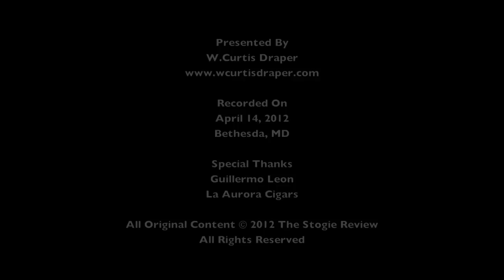An Afternoon with Guillermo Leon (La Aurora) Part One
Part one of two of an Afternoon with Guillermo Leon of La Aurora Cigars.